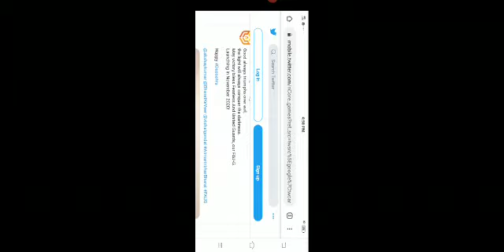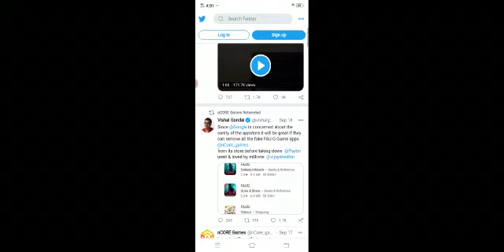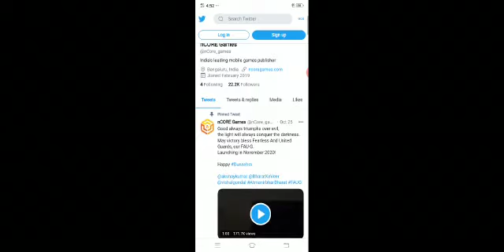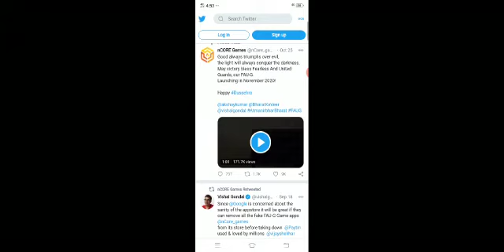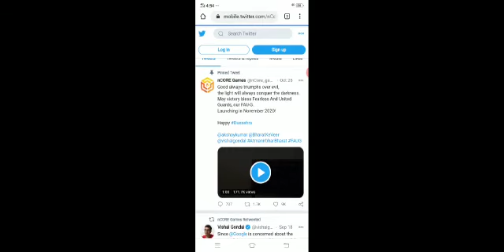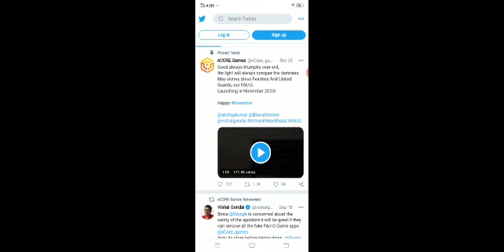How To Download FAUG GAME FROM PLAY STORE? FAU G FULL DETAILS!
Sorry for background Noise Enjoy This Video.